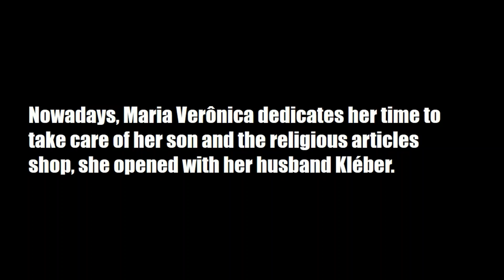The Pregnant Woman from Taubaté - part 2 (Turn on the subtitles)